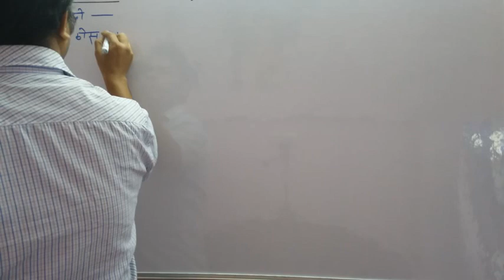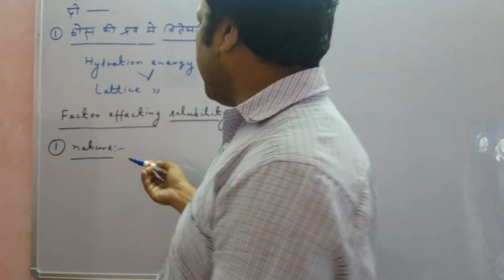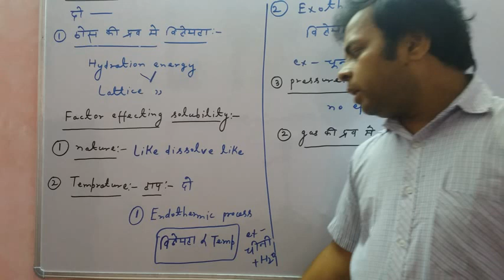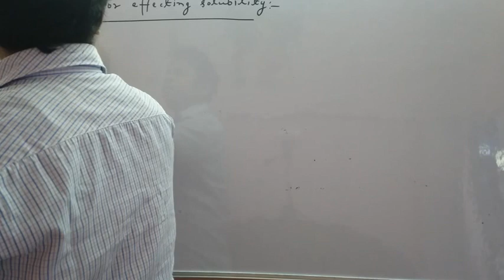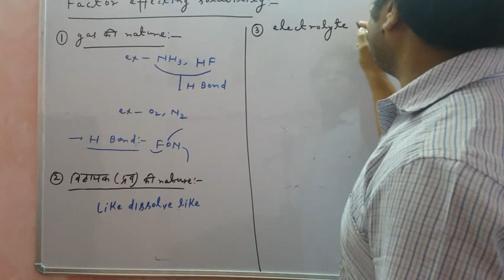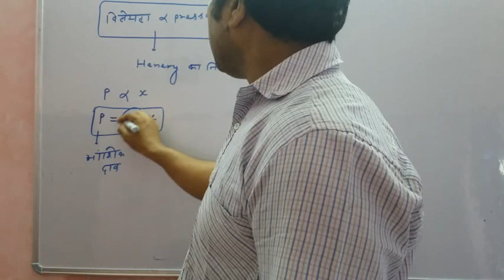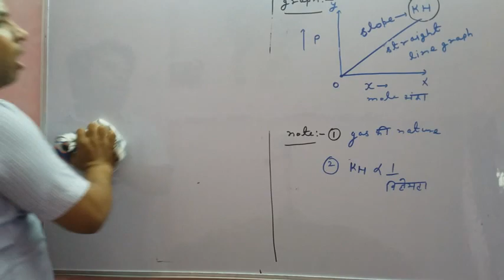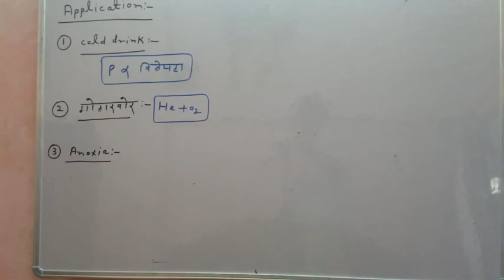Solution (part 5) solubility of solid in liquid ,gas in liquid and Henry law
Solution (part 5) solubility of solid in liquid and gas in liquid with new trick and technique